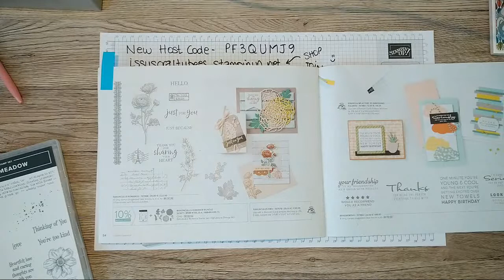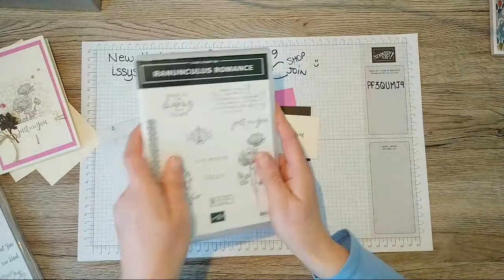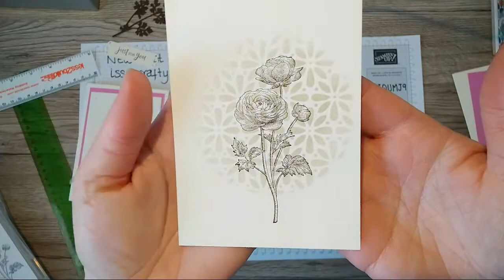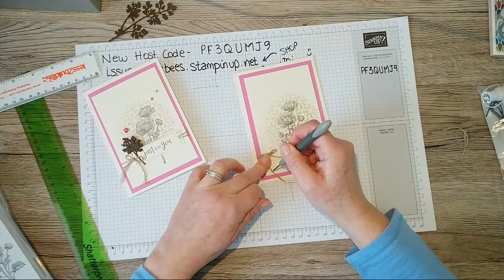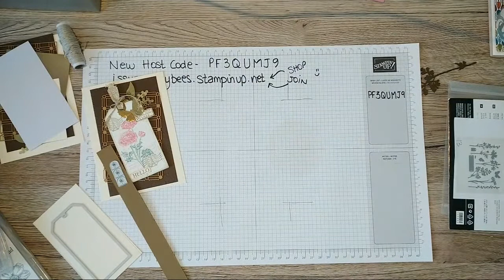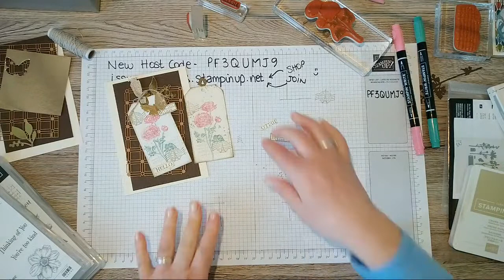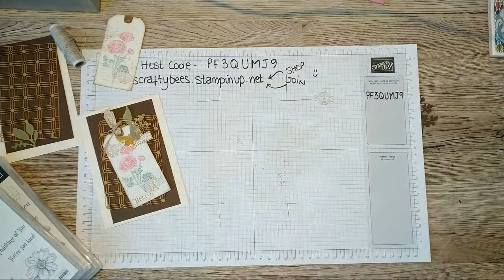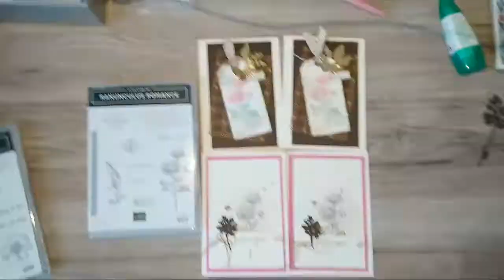Ranunculus Romance Stamp Set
In this live demonstration video I wanted to bring you two very different looks for the Ranunculus Romance stamp set from Stampin' Up!

Despite the Ranunculus Romance stamp set having co-ordinating dies I have chosen to pair it up with a couple of other die sets from my collection; Tailor Made Tags and Meadow dies, both from the annual catalogue 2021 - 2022.

Watch to learn how I used 2 colours on one stamp for the more vintage looking tag card.  Find out how I created that soft floral background for the pink card.  Both adorable cards with different looks, which is your favourite.